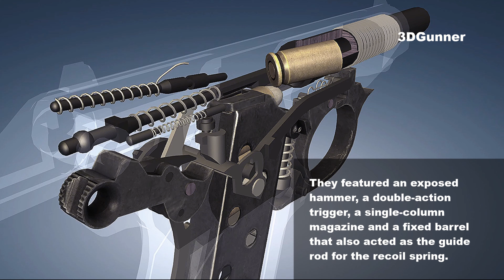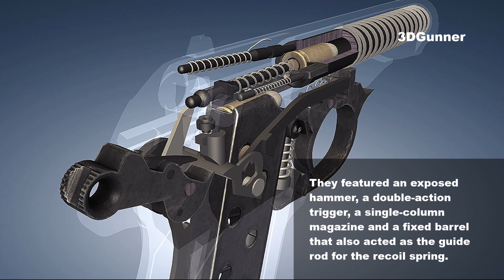3D Animation: How the Walther PPK Pistol works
The Walther PP ("Polizeipistole" or "police pistol") series of pistols were blowback-operated semi-automatic pistols, developed by german gun manufacturer Walther. They were widely used as police and military guns in Europe before, during and after World War II.

They featured an exposed hammer, a double-action trigger, a single-column magazine and a fixed barrel that also acted as the guide rod for the recoil spring. The series included the Walther PP, PPK, PPK/S, and PPK/E models. Most models were made in .32ACP (7,65mm).

The first Walther PP was released in 1929. The most common variant was the Walther PPK, a smaller version of the Walther PP with a shorter grip, barrel and frame, and reduced magazine capacity. It was released in 1930.